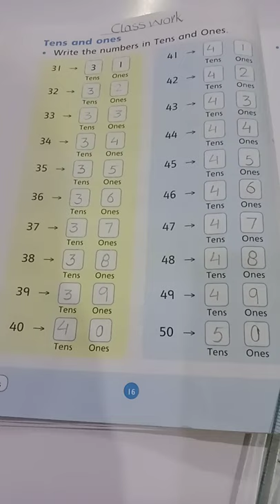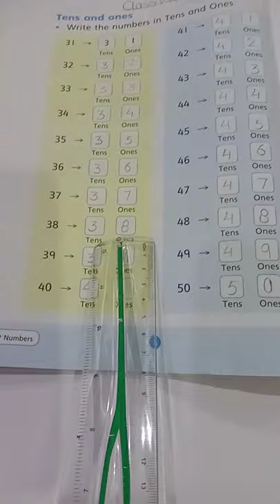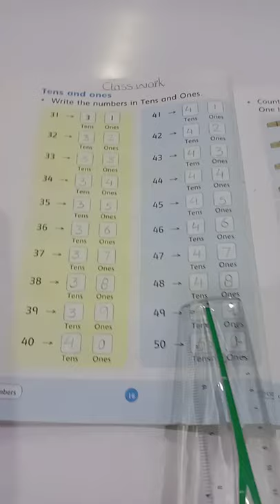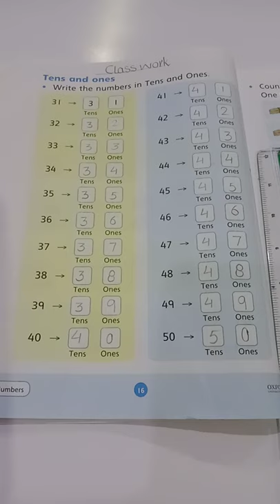Dps maths lectures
Ones and tens